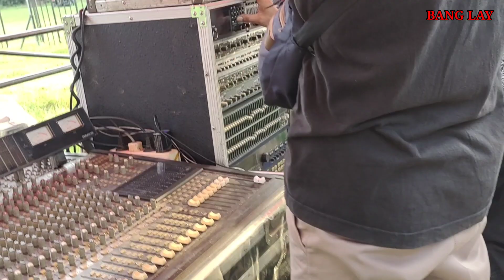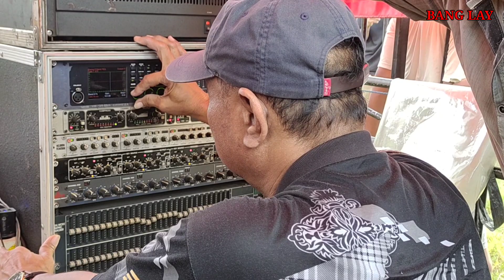detik-detik Abah Su'ud setting DLMS dbx 4800 // RAMAYANA SOUND